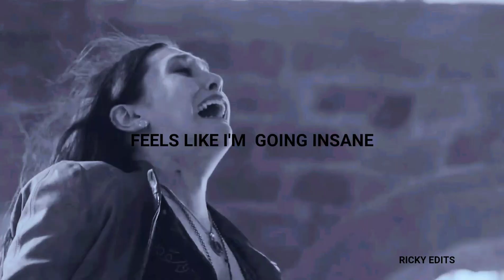Wanda Maximoff || Disturbia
informations ○

 - Watch in 720p or 1080p HD

"I'm going to go crazy now"

- Definitely this phrase suits Wanda Maximoff a lot. I love the Scarlet Witch my favorite super heroine. The song DISTURBIA really suits her. ♡

Fandom: "Marvel"
Character: "Wanda Maximoff"
Programa: "Adobe Premiere Pro"
Coloring: "Mine"
Song: "Disturbia by Rihanna"
🚫This Video is not intended to infringe any capyright Of image termes🚫
See you in the next videos Kisses😘
(This video belongs to the "RICKY EDITS" channel) =)